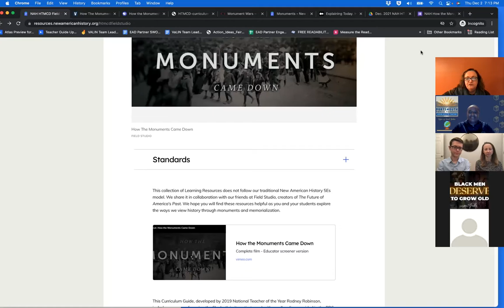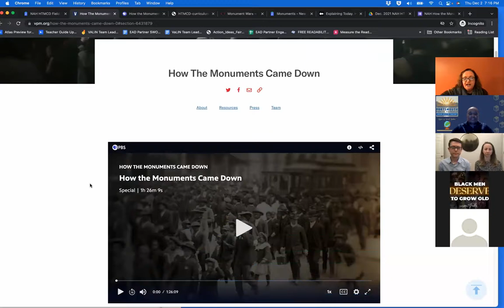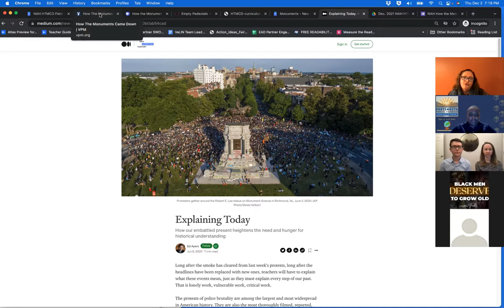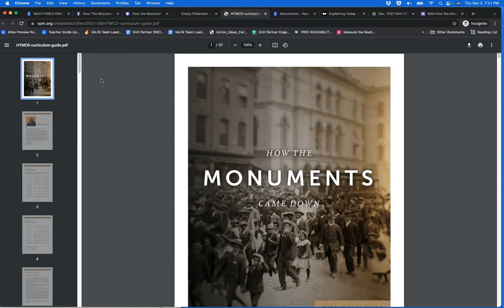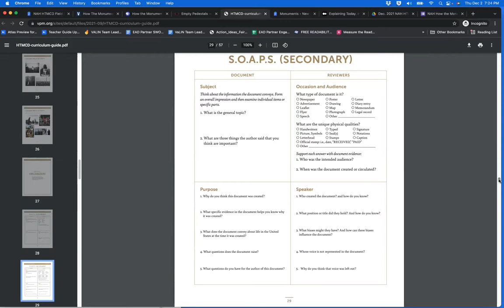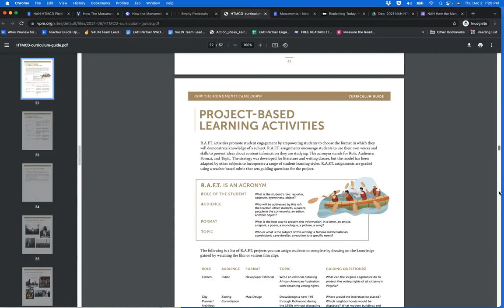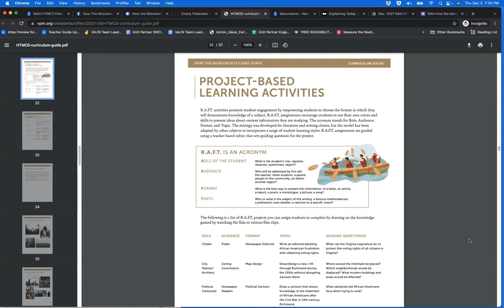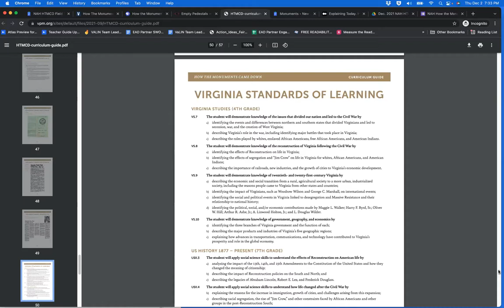Dec 2021 New American History Virtual Film Screening/Panel Discussion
Educators, students, and parents joined us for a virtual film screening and panel discussion with our collaborators from Field Studio, filmmakers Hannah Ayers and Lance Warren, as they discussed their new documentary film, "How The Monuments Came Down, " with special guest Rodney Robinson, the 2019 National Teacher of the Year and the film's curriculum designer. Watch the film on VPM, then view the panel discussion! Links to the film, curriculum resources, and additional related content from New Ameican History found
Host a schoolwide or community screening of the film, or reach out to use for support in implementing the learning resources in your classroom.